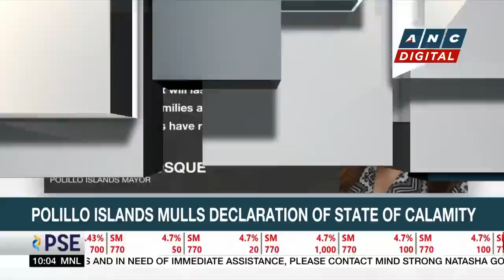Bongbong Marcos appoints Lucas Bersamin as new executive secretary | ANC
Rundown: Ex-chief justice Lucas Bersamin is Pres. Bongbong Marcos' new executive secretary, replacing Vic Rodriguez.